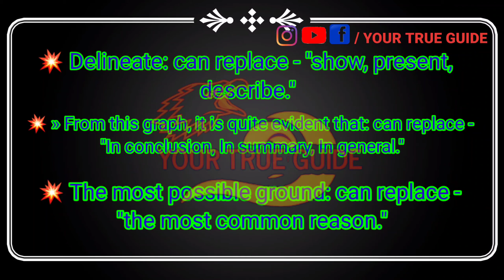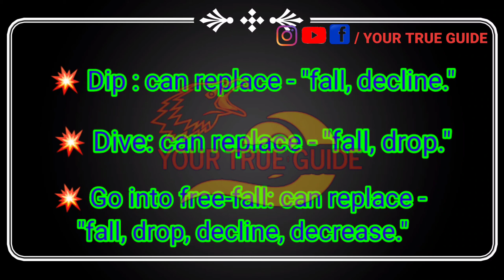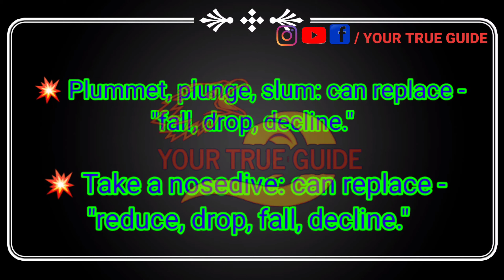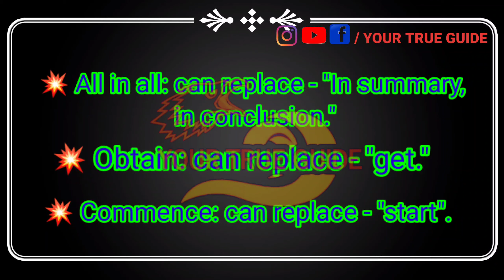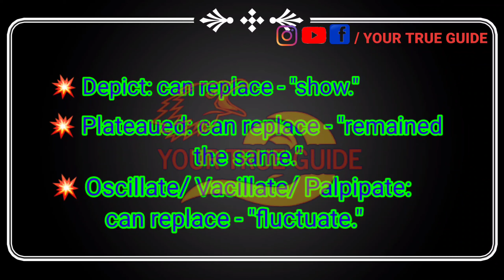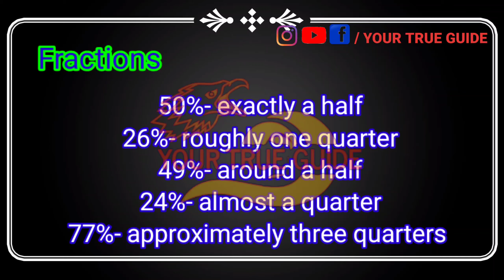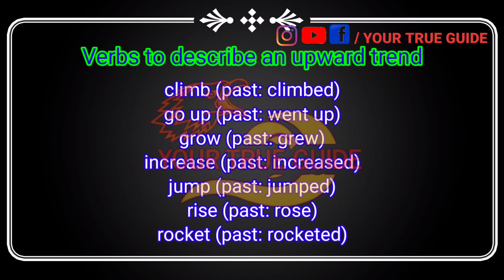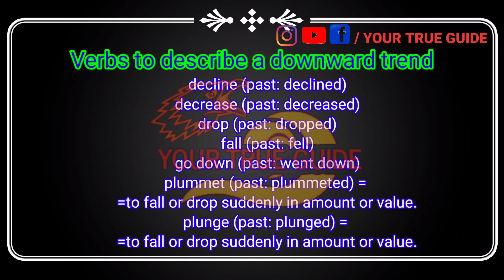8 BAND VOCABULARY FOR WRITING TASK 1 | MUST USE IN EVERY WRITING TASK